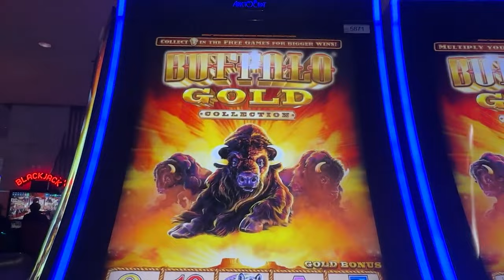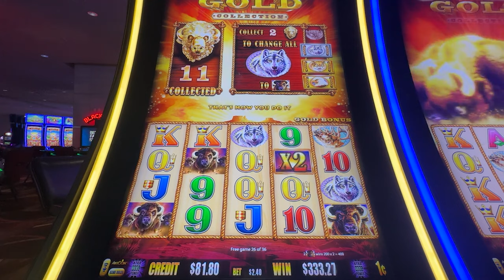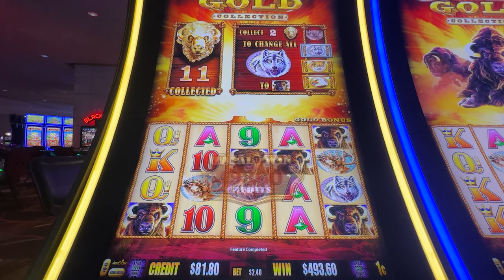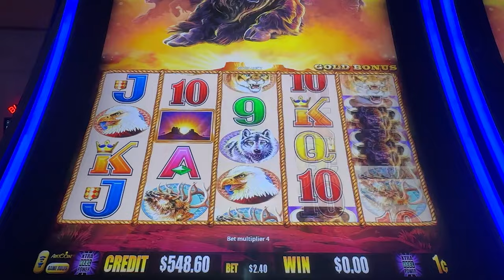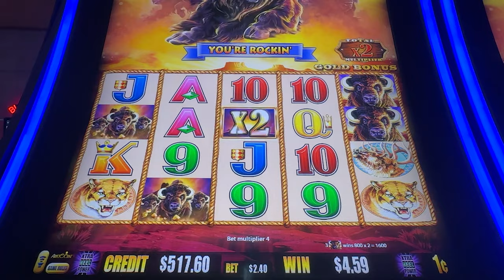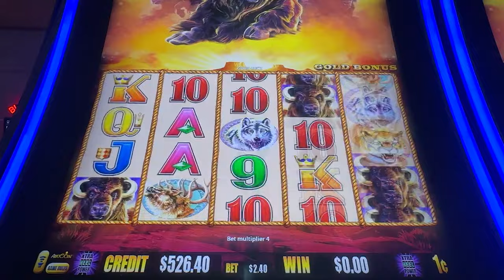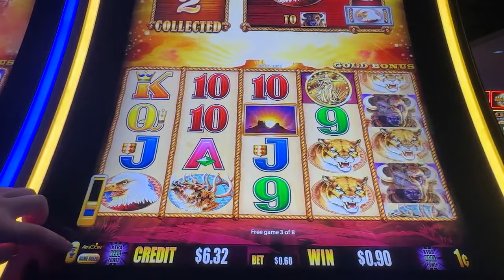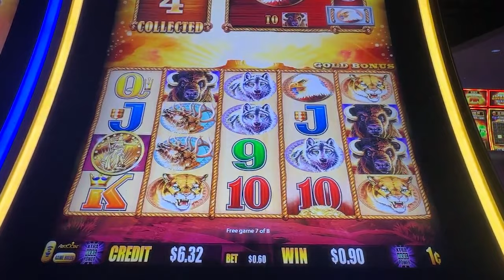Betting on Buffalo for an AMAZING Win!